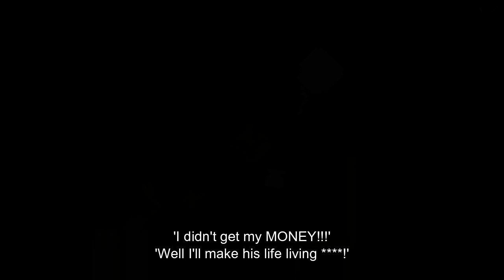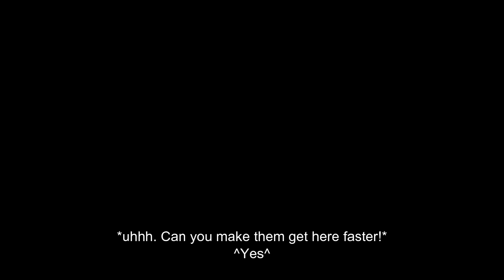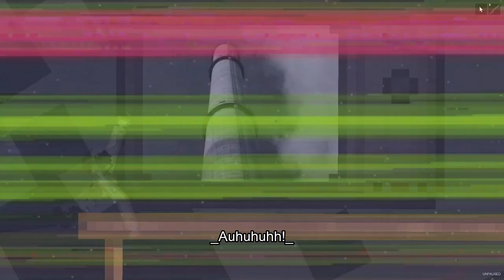Code 4| Short Film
This took all day to make so please be happy. {hehe}